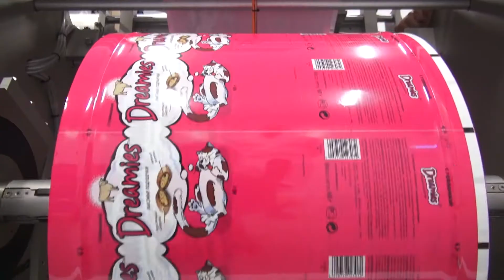Открытие нового корпуса предприятия "Си-Пи-Си" в п.Оболенск